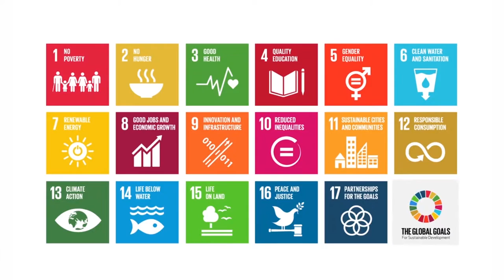Resumo semanal da ONU em imagens #60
Líderes mundiais se encontram na Assembleia Geral; ONU debate a situação dos migrantes na Europa; OMS lança novo relatório sobre envelhecimento da população - estes são os destaques do resumo semanal da ONU em imagens.